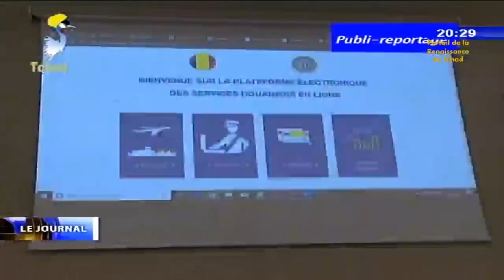FINANCES PUBLIQUES - PRESENTATION TEST DU PLATEFORME ELECTRONIQUE DE LA DOUANE